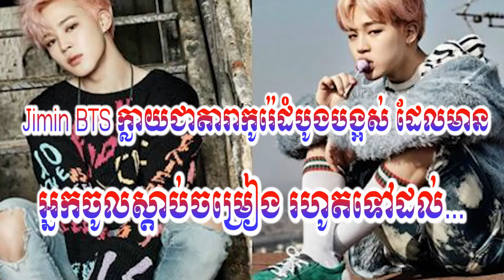Jimin BTS ក្លាយជាតារាកូរ៉េដំបូងបង្អស់ ដែលមានអ្នកចូលស្តាប់ចម្រៀង រហូតទៅដល់..Kpop,Khmer hot news...